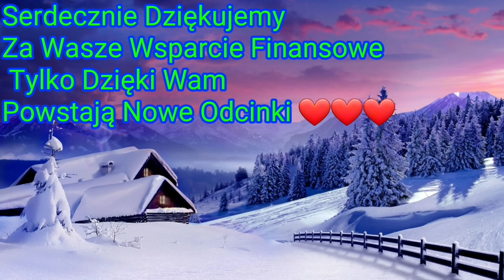1921. Bardzo Niechciane Badania Jak Sterują Twoim Zachowaniem!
zestawy absorberów

Zestawy poduszek

Z hasłem Szaman9 200 zł taniej

DORADCA SANDRA:
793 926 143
PON - PIĄT 9:30 -15:30

PODUSZKI
z hasłem Szaman 50zl Taniej!
z hasłem Szaman2 100 zl taniej!
Z hasłem Szaman3 10zl Taniej
KOŁDRY
Z hasłem Szaman4 50zl taniej
ŁÓŻKA
Z hasłem Szaman5 100zł taniej
Absorber
Z hasłem Szaman6 100zł taniej
Ze względów prawnych musimy zwrócić Państwa uwagę na fakt, że produkty Treenes oraz stosowane zasady i metody nie są potwierdzone medycyną konwencjonalną. Opublikowane wyniki lub stwierdzenia są zestawiane empirycznie, ale w żadnym wypadku nie mogą gwarantować wyleczenia ani nie są produktem medycznym. Nasz sukces w przypadku licznych rekomendacji opiera się wyłącznie na oświadczeniach klientów! Stosowanie produktów Treenes nie zastępuje leczenia lekarza ani terapeuty. Dalsze przeglądanie tej strony, filmów lub różnych tekstów i treści oznacza potwierdzenie i akceptację niniejszego powiadomienia.

NASZE DZIEŁA KSIĄŻKI I SZKOLENIA DOSTAJESZ OD NAS ZA DARMO ZA TO ZE JESTEŚ NASZYM WIDZEM. ZNAJDZIESZ JE WSZYSTKIE W TYM LINKU;

Numer konta:
Sebastian Szaman
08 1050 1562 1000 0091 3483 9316